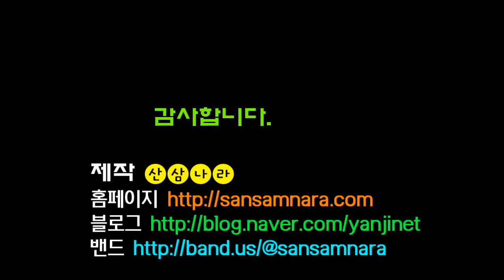산삼나라 자작나무에 달린 소나무잔나비버섯은 무어라고 해야 하나